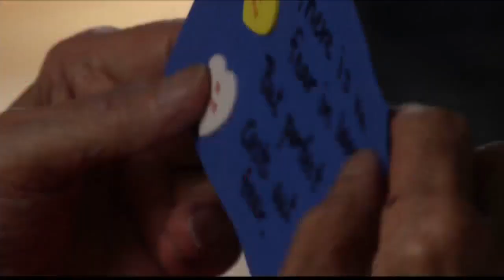ETMC in the news - Homemade valentines delivered to ETMC Tyler patients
02-14-18 KETK NBC56 - KVNE 89.5 radio station brought messages of love and well wishes in the form of homemade valentines to the patients at ETMC Tyler. East Texas kids of all ages made the cards for distribution on Valentine's Day.